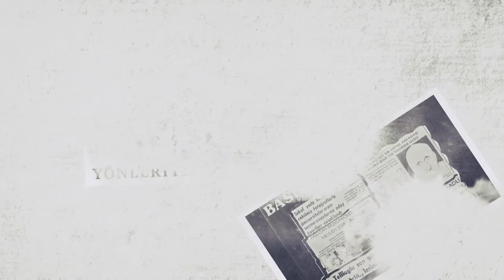İDP | Selahaddin Eş Çakırgil ile Sözlü Tarih Görüşmesi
Türkiye’de İslamcılık düşüncesinin üretildiği, tartışıldığı ve yaygınlaştırıldığı dergiler, Osmanlı’nın son döneminden bugünün Türkiye'sine kadar, İslamcı düşüncenin oluşumunda ve gelişiminde önemli bir işleve sahip olmuş ve İslamcı yayıncılığın en önemli bileşenlerinden birini teşkil etmiştir. İslamcı Dergiler Projesi (İDP), 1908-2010 yılları arasında yayınlanmış İslamcı dergileri gün yüzüne çıkarma ve inceleme hedefiyle 2013 yılında İlmi Etüdler Derneği (İLEM) çatısı altında çalışmalarını gerçekleştirmiştir.

Lütfi Sunar, 1965’ten itibaren neşriyat faaliyetlerinde bulunan ve Yeni İstanbul, Sabah, Bugün gazetelerinde yazarlık yapan Selahaddin Eş Çakırgil ile sözlü tarih görüşmesi yaptı.
İslamcı Dergiler Projesi (İDP) kapsamında yapılan sözlü tarih mülakatlarını izlemek için